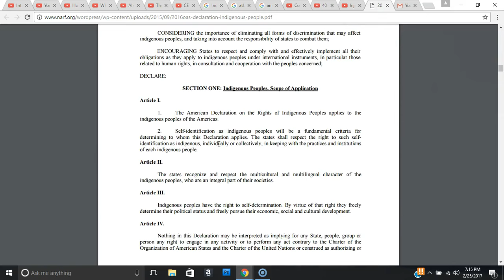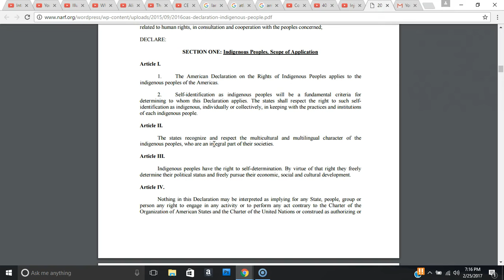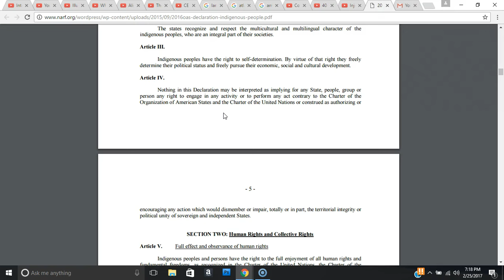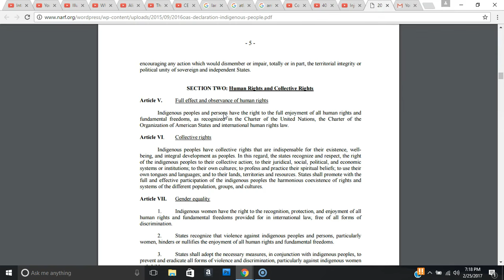3] Section 1: Indigenous Peoples. Scope of Application [ Article 1-5